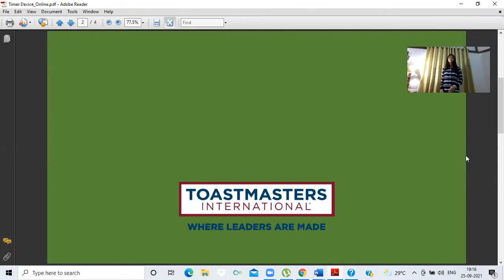TM Tilutamma - Icebreaker speech